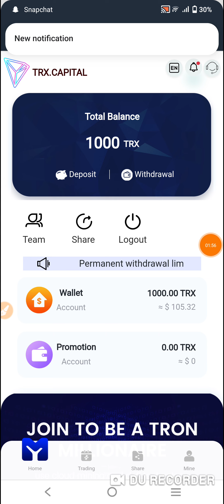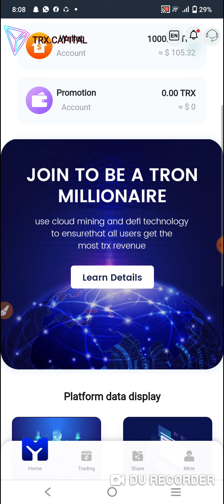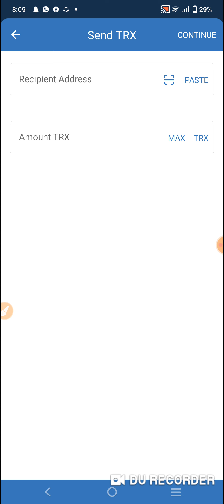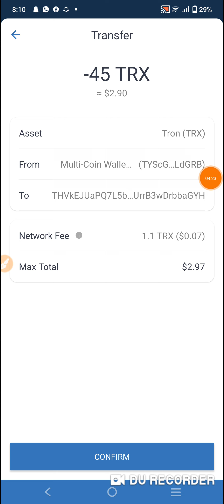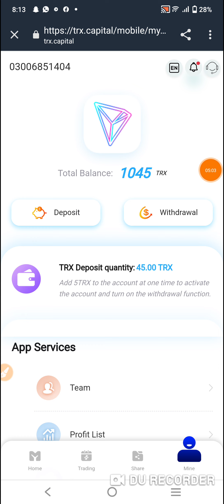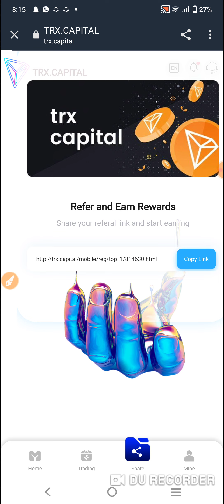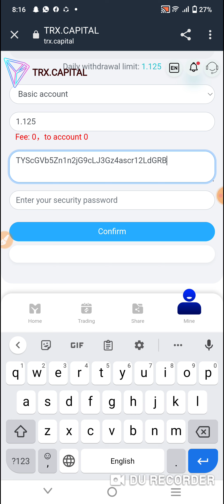New TRX Mining website || Capital TRX Mining site || Best TRX investment site || 2022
Description added below the video:
App link:

NFTREVIEWS

freeto play
how to buy

9. ruble mining site 2020
11. online earning website
12. Best Mining
13. exchange site

➡️Channel About: Owner Faisal Tareen
From NFT REVIEWSYoutube Channel. I'm Mahira Founder of the channel. Now On this Channel, I told about real online earning tips and blogs and latest updates about all earnings sites.

кнυ∂α нαfιz
 ℬƳℰ-ℬƳℰ
 ℬƳℰ-ℬƳℰ
 ℬƳℰ-ℬƳℰ